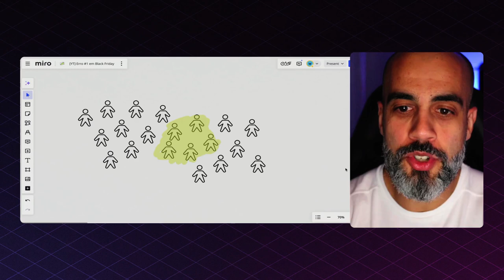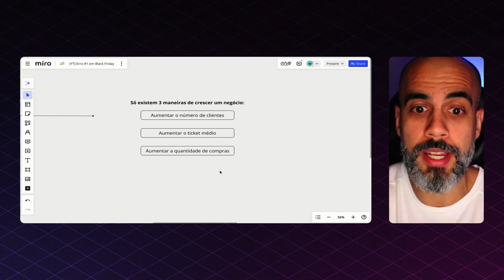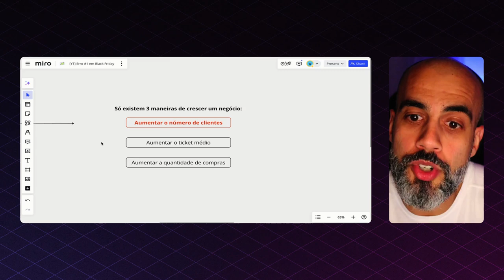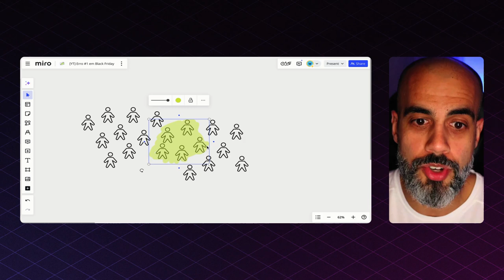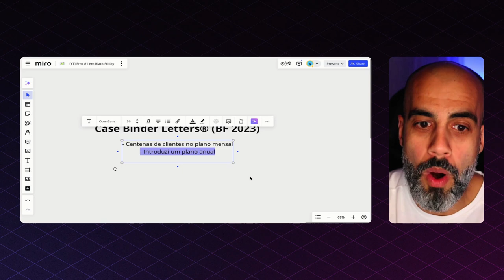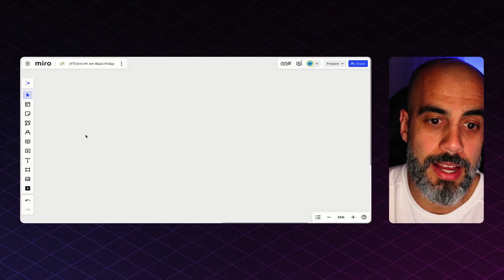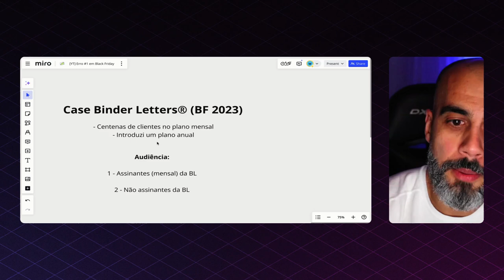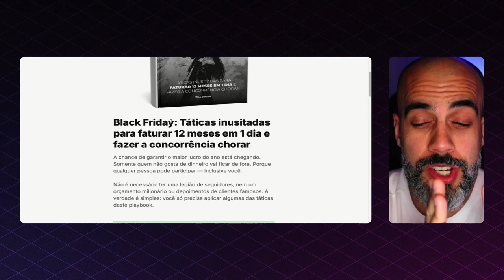Este erro na Black Friday está sabotando suas vendas – Veja como evitá-lo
Ganhe o playbook de Black Friday GRÁTIS ao ser membro da Binder Letters®

Neste vídeo, conheça o erro fatal que está sabotando suas vendas na Black Friday e aprenda a evitá-lo agora. Assista até o fim e vire o jogo antes que seja tarde.

// ASSISTA TAMBÉM //

// PRODUTOS //

// REDES //